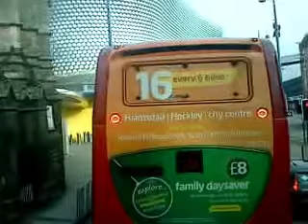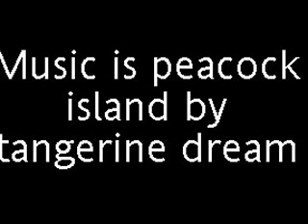Longbridge to birmingham on bus 45 part 8